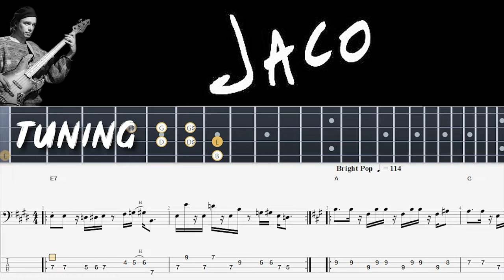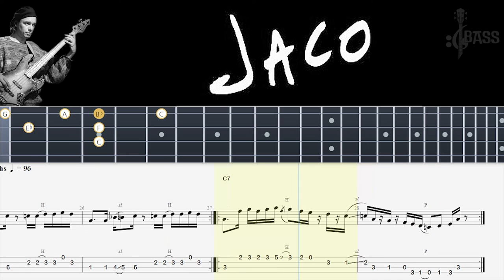Jaco Pastorius - Early punk (Accurate Bass Tabs And Tutorial ) By @ChamisBass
Jaco Pastorius - Early punk (Accurate Bass Tabs And Tutorial ) By @Chamis Bass
jaco pastorius kenwood dennard john scofield - the chicken - live 1985,